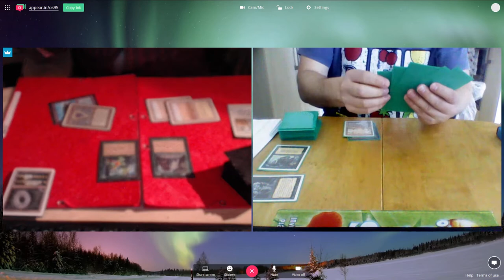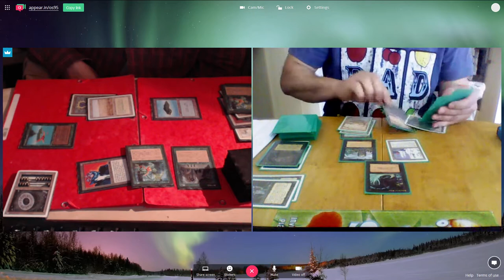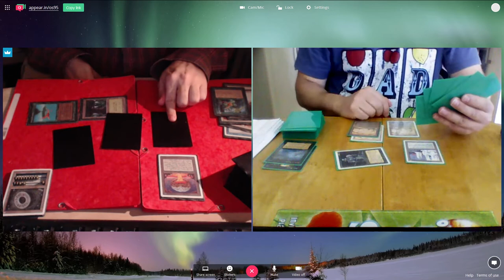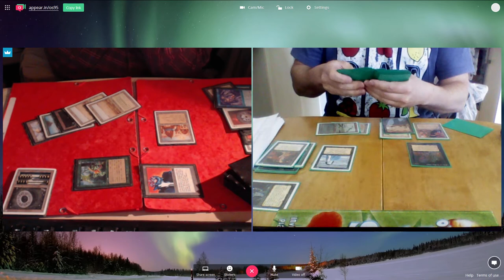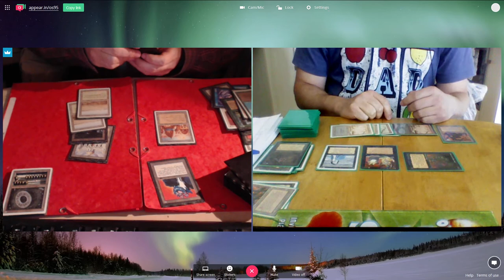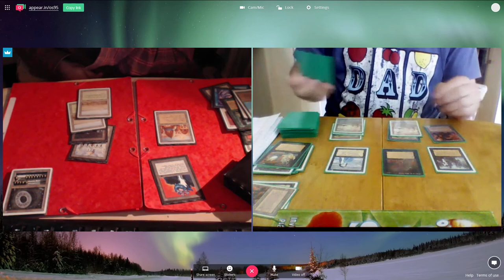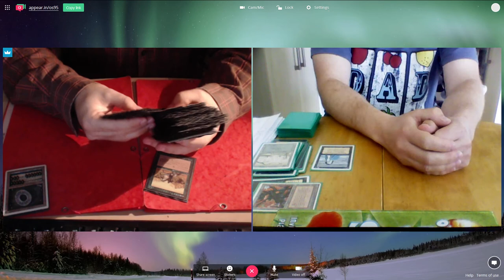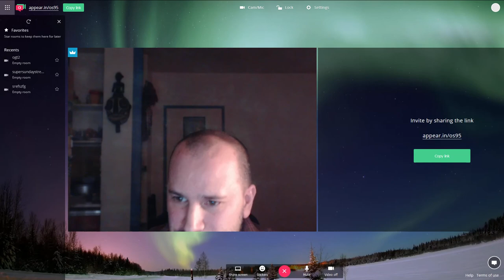OS95 Gael (ErhnamGeddon) vs Shawn Pake (MonoBlack) - July 2017 Online Tournament